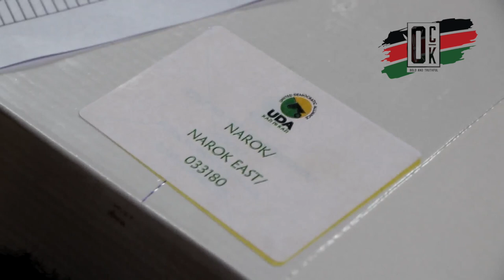RAILA SHOCKER! More ODM Leaders join UDA in grassroot elections held in LUO NYANZA